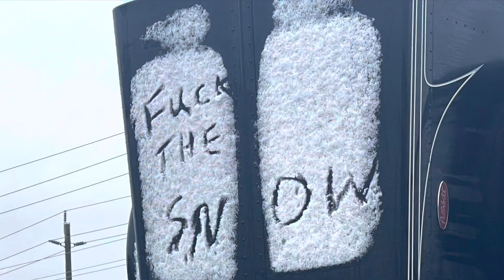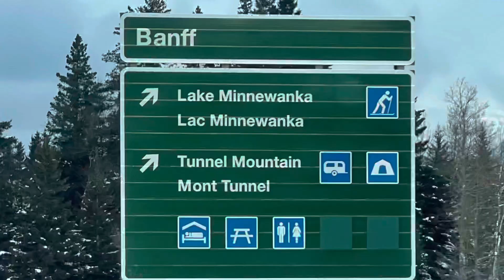A Little Wasted Time